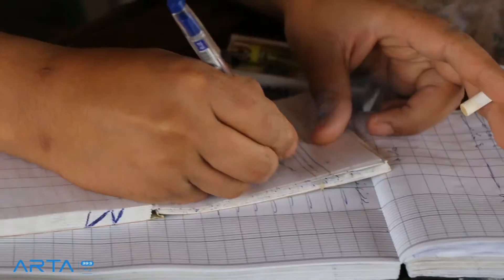تقرير عن كيفية تدبير تجار الخضار والفواكه في عامودا للمواد في ظل انقطاعها وغلاء اسعارها. 05-05-2016